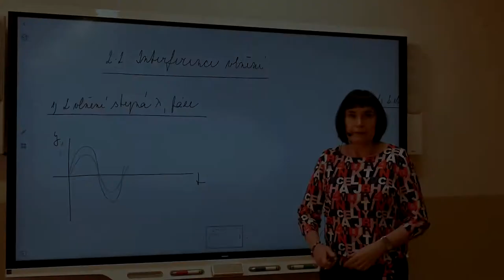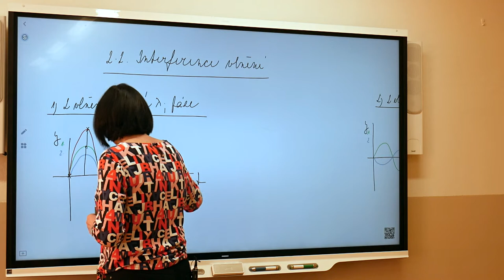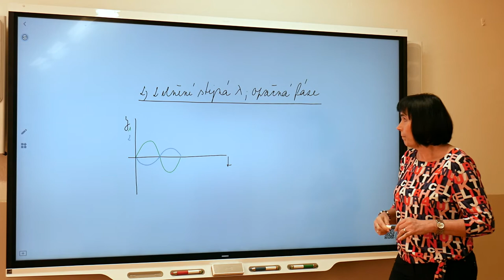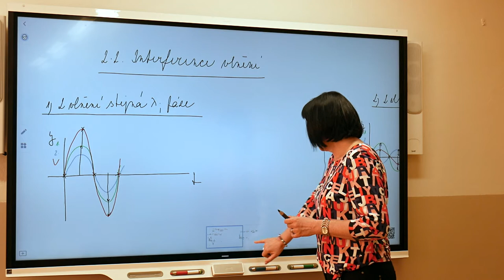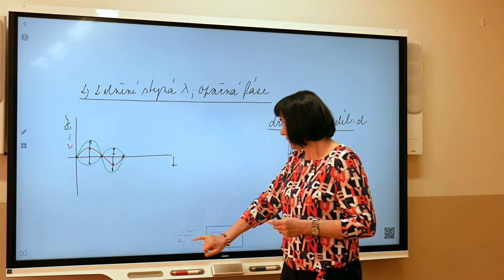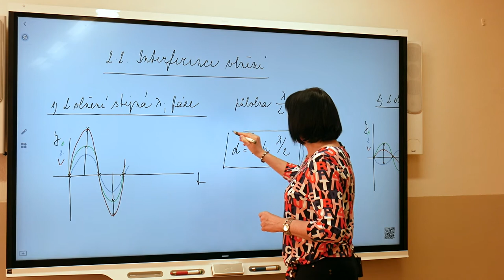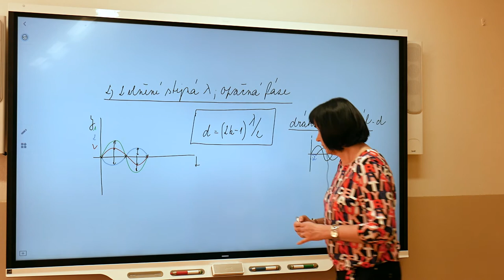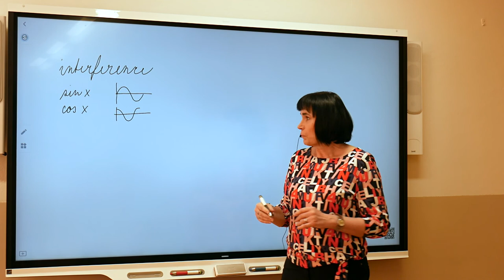Fy2 - Marešová - Interference